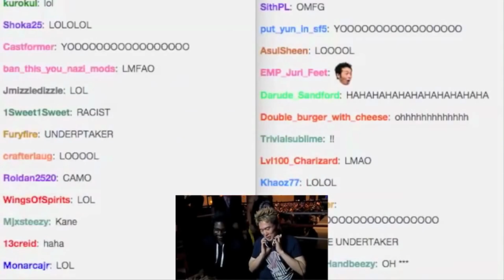My favorite CEO entrances